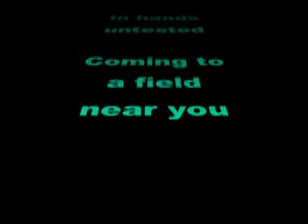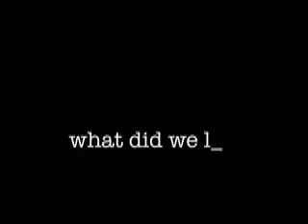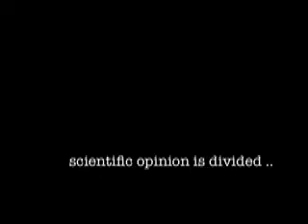Rocketeers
Family frolics with a professional water rocket!